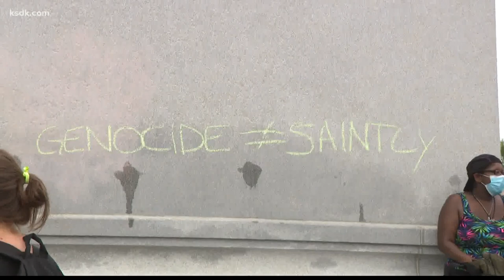St. Louis Archdiocese responds to calls to remove King Louis IX statue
ST. LOUIS — The Archdiocese of St. Louis has released a statement in defense of the statue of King Louis IX that sits on Art Hill, amidst calls for it to be removed.

Louis IX is St. Louis' namesake and the only king of France to be canonized in the Catholic Church. A recent formal petition on change.org to get his statue taken down has gained more than 800 signatures. The same group also wants to rename the city.

A counterpetition, "Save the St. Louis statue in Forest Park and keep our name," has gained more than 2,000 signatures.

"For Catholics, St. Louis is an example of an imperfect man who strived to live a life modeled after the life of Jesus Christ," the Archdiocese said in a Sunday statement. "For St. Louisans, he is a model for how we should care for our fellow citizen, and a namesake with whom we should be proud to identify."

In recent weeks, statues and monuments have come down across the U.S. as the history of those figures comes under increased scrutiny.

The petition to remove Louis IX's statue noted that he persecuted Jewish and Muslim people during his time as King of France.

"St. Louis has a large and vibrant Jewish and Muslim community," the petition page said, "and it's an outright disrespect for those who are part of these faith communities to have to live in a city named after a man committed to the murder of their co religionists."

The Archdiocese said that while it is encouraged by calls for change, it believes the energy of that change should be focused on programs and policies that will dismantle racism and promote equity for everyone.

"We should not seek to erase history, but recognize and learn from it, while working to create new opportunities for our brothers and sisters," the Archdiocese said.

On Saturday, at least two groups rallied around the statue of King Louis IX to protest. Some called for the statue's removal, while others wanted it to remain.

Here is the Archdiocese's full statement:

"The history of the statue of St. Louis, the King is one founded in piety and reverence before God, and for non-believers, respect for one’s neighbor. The reforms that St. Louis implemented in French government focused on impartial justice, protecting the rights of his subjects, steep penalties for royal officials abusing power, and a series of initiatives to help the poor.

"King Louis IX’s renowned work in charity helped elevate him to Sainthood. His daily suppers were shared with numerous beggars, whom he invited to the royal table. On many evenings, he would not let them leave before he washed their feet. He personally paid to feed more than 100 poor Parisians every day. His care for the sick was equally moving; St. Louis frequently ministered to lepers. He also created a number of hospitals, including one for the blind and another for ex-prostitutes.

"For Catholics, St. Louis is an example of an imperfect man who strived to live a life modeled after the life of Jesus Christ. For St. Louisans, he is a model for how we should care for our fellow citizen, and a namesake with whom we should be proud to identify. The sword on his statue is not raised for warfare, but rather is held with the blade down—a symbol of peace. In his recent statement on Racism, Justice and Peace, Archbishop Carlson said, in part:

"'…Scripture tells us to turn our swords into plow shares. Let us turn our guns into metal. May that metal someday be the statue in our community that stands as a reminder that here, in the Greater St. Louis Region, we chose justice so that there would be peace…'

- Most Reverend Robert J. Carlson

Apostolic Administrator for the Archdiocese of St. Louis

"Peace is what St. Louisans hoped for in the new twentieth century when they erected the statue of St. Louis the King—and peace is what St. Louisans still strive toward in this century.

"The Archdiocese of St. Louis is encouraged by the winds of change that are at hand, but believes that this energy of change should be focused on programs and policies that will dismantle racism and create a more equal society for all races and religions. As Catholics, we believe that each person—no matter their race, religion, background or belief—is created in the image and likeness of God. As such, all should be treated with love, respect and dignity. We should not seek to erase history, but recognize and learn from it, while working to create new opportunities for our brothers and sisters."